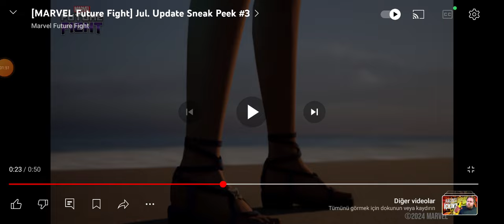Psylocke ve Yondu Geliyor! - Yaz Güncellemesi Yolda! | Marvel Future Fight